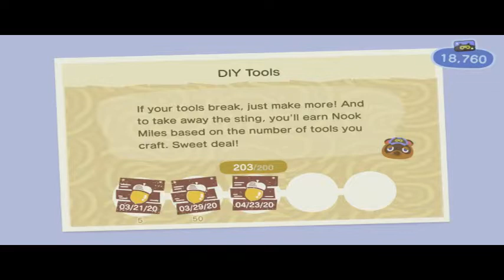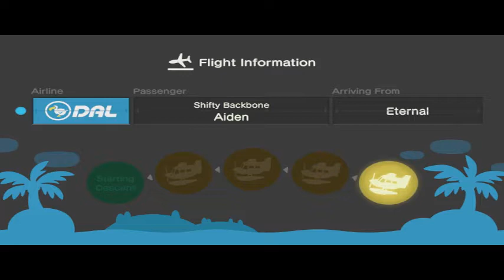animal crossing update? another day in this world instead of the real one